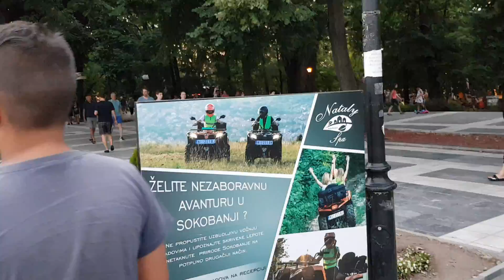Soko Banja prelepo i prepuno